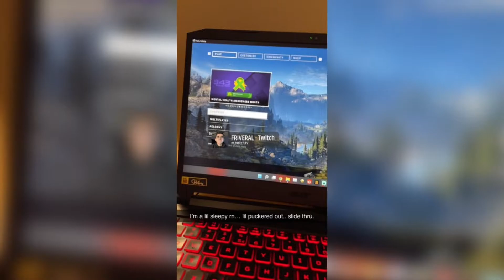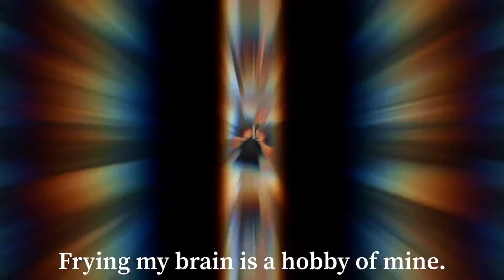Film 1: Lol I’m Just Getting Started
Hey! My name is Filiberto Rivera-Ledesma Jr. this is not my first film, it’s just what I’m uploading to get started on my journey to world domination muahahaha.